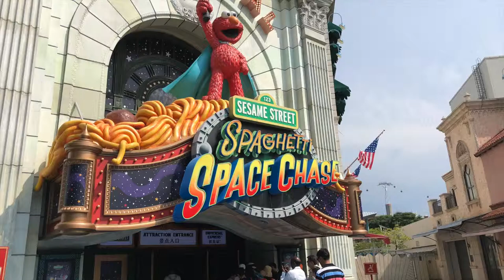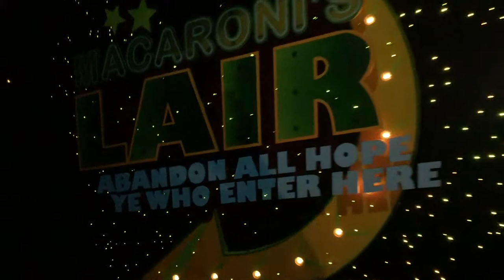Spaghetti Space Chase | Universal Studio Singapore